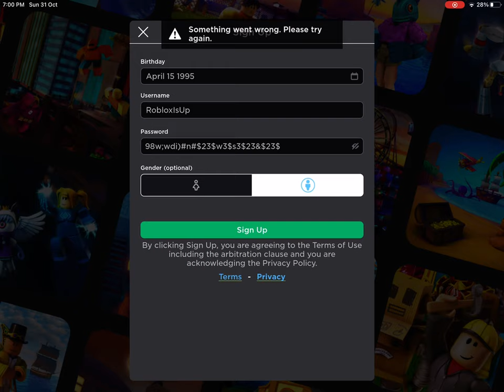finally no internet connection problem